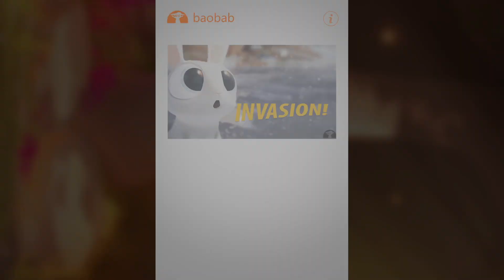Baobab Studios - Cardboard App Trailer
A look at the work of Baobab Studios.